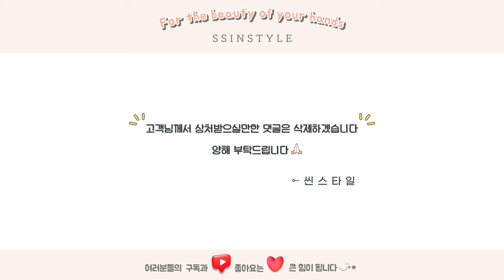Eng sub) 1년 후! 몰라보게 예뻐진 손톱 ⯌ 씬스타일 네일영양제 "케어토닉"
≻─── 𝐈𝐧𝐟𝐨𝐫𝐦𝐚𝐭𝐢𝐨𝐧 ───≺